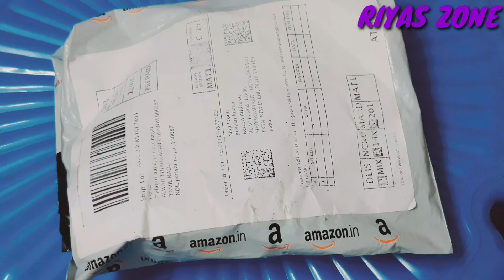Generic Mic Unboxing| Best Mic For YouTube| Best Budget Mic| Best Mic For Beginners|Tamil|RIYAS ZONE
Mic amazon link
Alfa Mart Combo Dynamic 3.5mm mic Clip Microphone For Youtube, Collar Mike For Voice Recording, Lapel Mic Mobile, Pc, Laptop, Android Smartphones, Dslr Camera with free black pouch